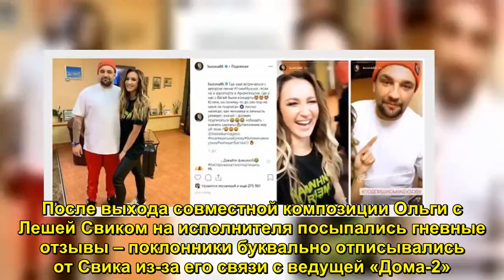Не прогнулся под Олю. Баста «сбежал» от Бузовой, боясь испортить репутацию - Sudo News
Рэпер жестко «обломал» певицу, случайно встретившись с ней в Архангельске.    Судя по всему, рэп-исполнитель Василий Вакуленко, более известный как Баста, уже пожалел о том, что его концерт в городе Архангельск совпал с выступлением Ольги Бузовой. Артист случ